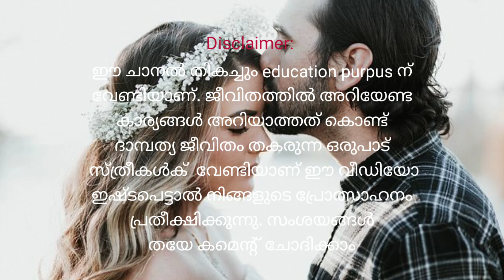പെണ്ണിൻ്റെ മനസ്സ് അറിയണോ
Here we discussing about health related subjects like Various health issues of women, Lifestyle diseases, Environmental toxins, Nutrition, Acupuncture Q & A sessions, Real life experiences .  ladies health and body problem , most helpful tip for women life